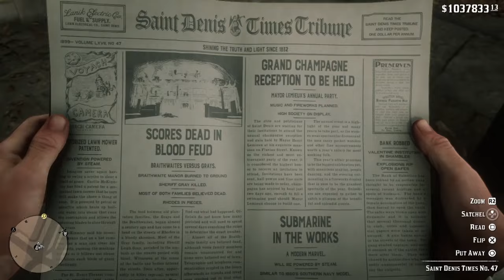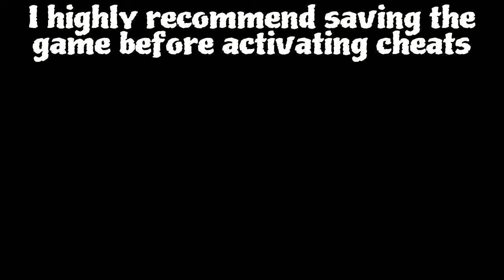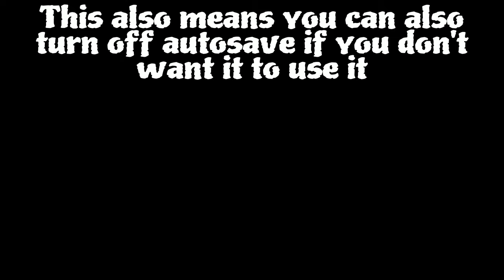Red Dead Redemption 2 | How to save game with cheats activated | Updated 2023 Version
In this video I will show you how to save the game with cheats activated. All you have to do is turn on cheats then autosave before doing the mission "Angelo Bronte, A man of honor." After you turned on autosave you need to do the mission normally and after the mission the game should autosave. Load the autosave and go to bed to skip the gang party after you wake up you should have a letter from Mary you need to pick it up or do any stranger mission and you should be able to normally save the game. Also, after you do this glitch you can no longer earn trophies for the playthrough you did this glitch. This glitch can't be done with mission replay. And yes this glitch works on the current patch 1.31.

Timestamps:

0:00-0:45 Intro
0:45-2:10 How to unlock and enter cheats
2:10-6:59 What can be acquired using this glitch
6:59-8:18 Starting glitch / starting mission + important info
8:18-8:45 Optional New Austin glitch during mission
8:45-10:50 Finishing mission / using autosave to finish glitch
10:50-11:28 What is kept after glitch
11:28 Outro